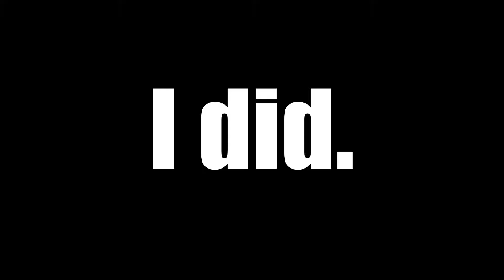SEVEN-BANG | Rainbow Six: Siege